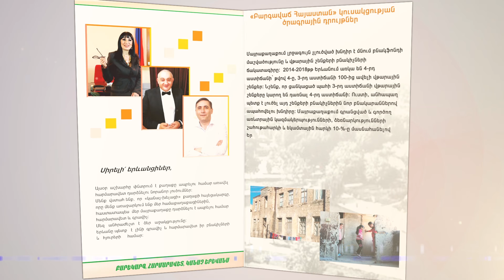ԲՀԿ ծրագրային դրույթներ: Լուծել վթարային շենքերի բնակիչներին նոր բնակարաններով ապահովելու խնդիրը